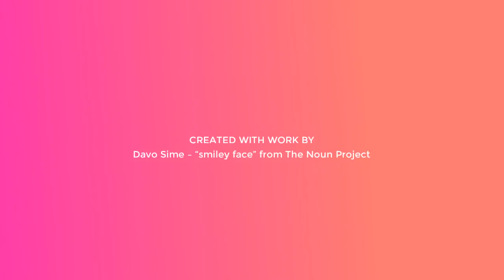Thank you Orange Coast College!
A quick demo of Adobe Spark Video (and a thank you!).